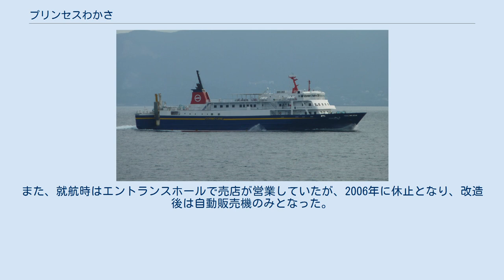プリンセスわかさ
プリンセスわかさは、コスモラインが運航するフェリー。
船名は若狭姫伝説に由来する。
 撤退する九州商船に代わって、種子島航路に参入するコスモラインが、高速船「ロケット」（ジェットフォイル）を運航するに当たって、海上運送法上の指定区間の要件を満たすため、ヤマニシで建造され、2004年12月12日に就航した。
 2008年1月から3月にかけて、法定検査によるドック入りと合わせてトラック・バスなどの搭載数を増加する改造を受け、旅客定員が減少した。
 1日1往復。
所要時間は3時間30分である。
ドック期間中は運休する。
 船体は4層構造で上部から、航海船橋甲板（4F・スカイデッキ）、船橋甲板（3F・プロムナードデッキ）、上甲板（2F・エントランスデッキ）、第二甲板（1F・カーデッキ）となっている。
航海船橋甲板が操舵室および乗組員区画、船橋甲板が旅客区画、上甲板が旅客区画および乗組員区画、第二甲板が車両搭載区画となっている。
 ランプウェイは第二甲板の船尾右舷に装備する。
 交通バリアフリー法に基づいて作成された鉄道・運輸機構の旅客船バリアフリー設計マニュアルに準拠したバリアフリー高度化船である。
通常の船内設備に加えて、高齢者や身障者に対応した客室、多機能トイレ、車いす対応エレベーターなどのバリアフリー設備を備える。
 2008年の改造工事により、エントランスデッキの船体中央にあった旅客室E・F、トイレ、ペットルーム、船員食堂、調理室、空調機室が撤去され、その部分のカーデッキの天井高が上げられた。
 その前方にあった吹き抜けのエントランスホールも閉鎖され、船員食堂、調理室、空調機室が移設された。
案内所、ペットルームはプロムナードデッキに移設された。
旅客室Eは女性専用区画として運用されていた。
また、就航時はエントランスホールで売店が営業していたが、2006年に休止となり、改造後は自動販売機のみとなった。
 パブリックスペース 供食・物販設備